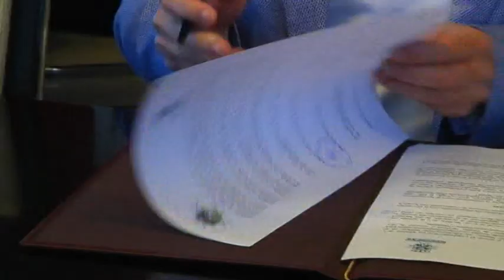Firma convenio reparación puente Rondadías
El alcalde de Herencia, Sergio García Navas y la alcaldea alcazareña, Rosa Melchor, se reunían este lunes 9 de octubre en el ayuntamiento de Alcázar de San Juan para formalizar el convenio que permitirá acometer la obra del puente de Rondadías